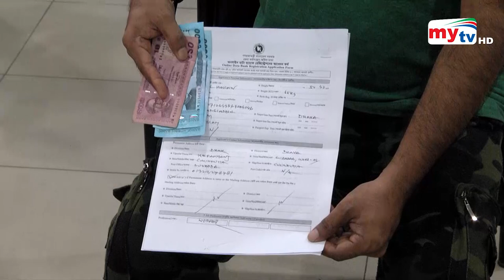প্রবাসীদের টিকা দান ! | Bangla News | Mytv News